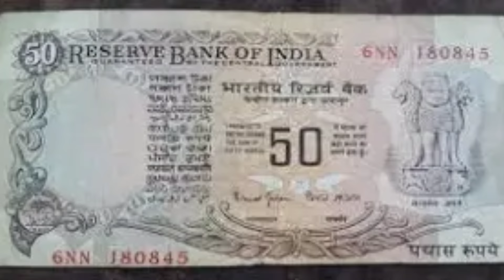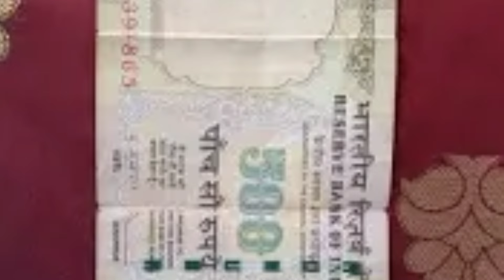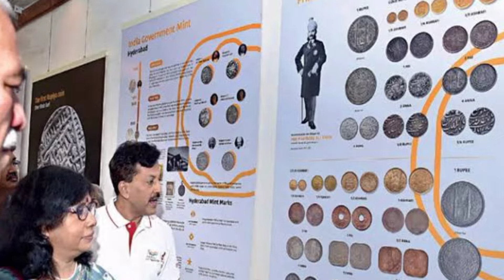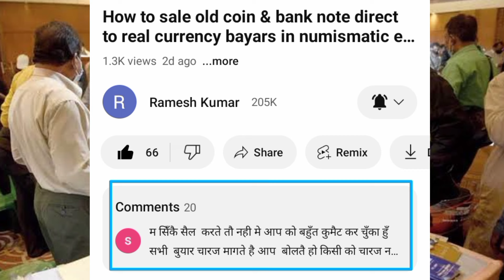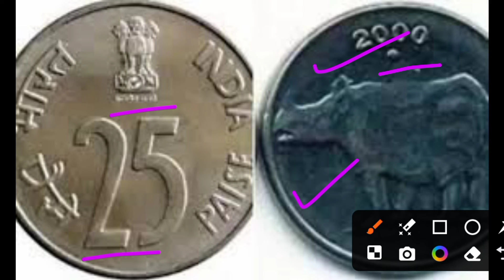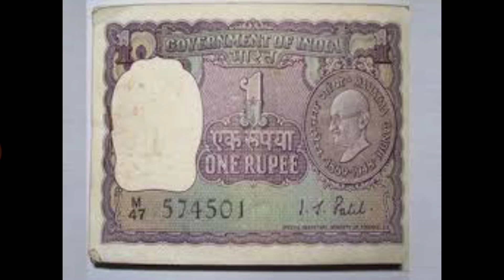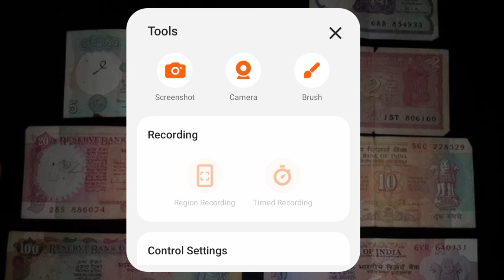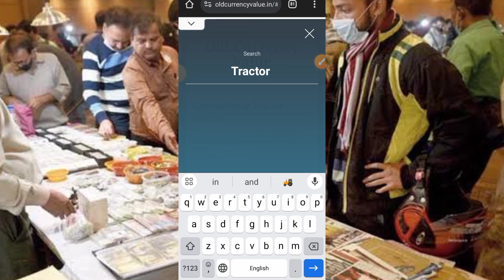How to sale old coin & bank note direct to real currency bayars in numismatic exhibition 2024